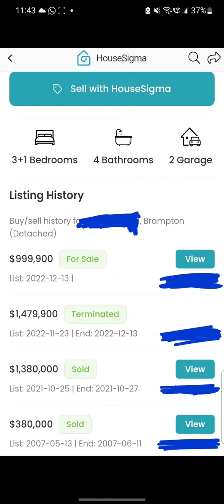Real Estate Pricing Going Down In Canada - An Example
watch how real estate prices are going down in Canada